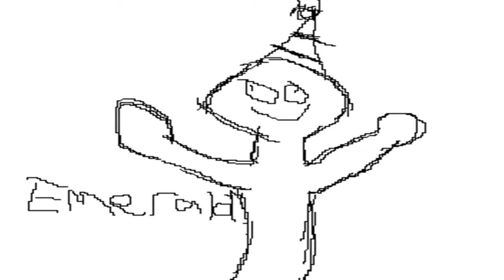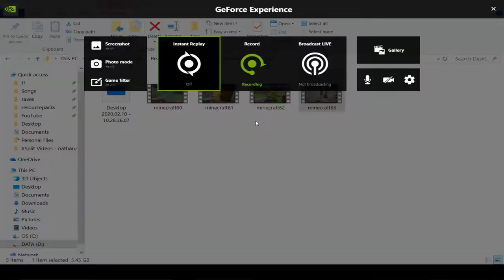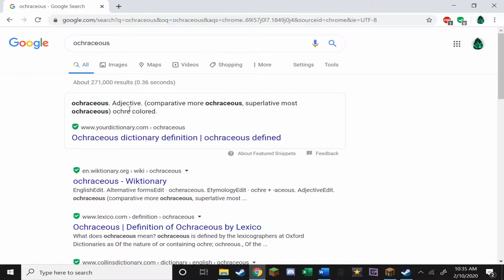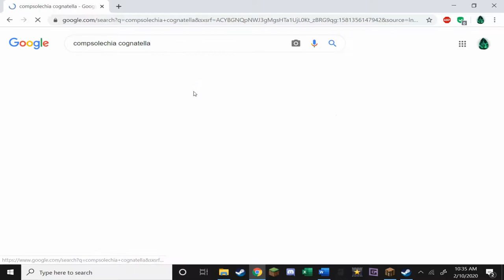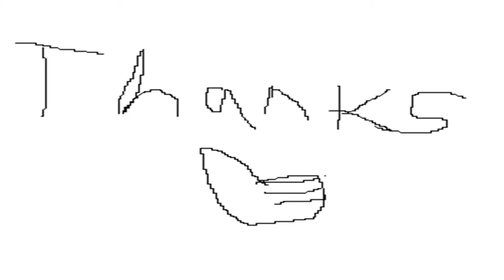Minecraft #64: Moth Talk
what an informative episode